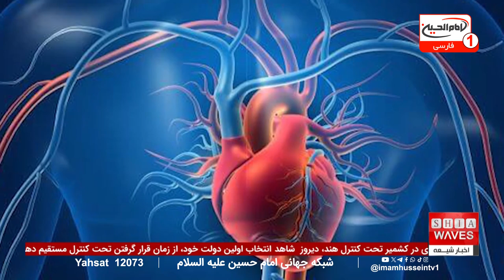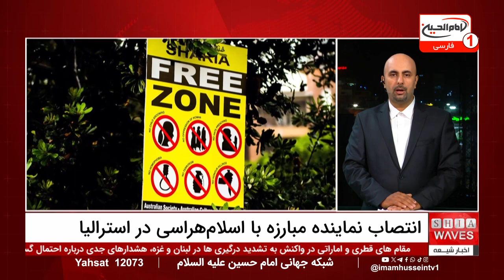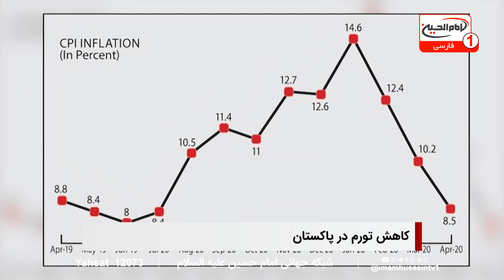حزب آزادی اتریش با ریشه‌های نازی؛ بازگشت سیاهی به سیاست اروپا؟ | اخبار کامل شبانگاهی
پیروزی حزب راست‌گرای افراطی «آزادی اتریش» که با ریشه‌های نازی و مواضع ضد اسلامی شناخته می‌شود، در جدیدترین اخبار شبانگاهی اتریش اعلام شد. این حزب با شعارهای تند ضد مهاجرت و ضد مسلمانان، توانسته است در انتخابات اخیر پیروزی چشمگیری به دست آورد و نگرانی‌هایی را درباره افزایش افراط‌گرایی در اروپا ایجاد کند. به گفته تحلیلگران، مواضع نژادپرستانه و ضد مهاجرتی این حزب از دهه‌ها قبل تا کنون همچنان در بسیاری از جوامع طرفداران خود را دارد و می‌تواند روند سیاسی اروپا را تحت تأثیر قرار دهد. این گزارش به طور کامل در اخبار شبانگاهی پوشش داده شده است.

برای دریافت جزئیات بیشتر و تحلیل دقیق‌تر این پیروزی، دعوت می‌کنیم به برنامه کامل ما مراجعه کنید. به نظر شما، چرا احزاب راست‌گرای افراطی با مواضع ضد اسلامی و مهاجرت در اروپا موفقیت زیادی کسب می‌کنند؟ آیا این روند را در آینده اروپا تأثیرگذار می‌بینید؟ منتظر نظرات و دیدگاه‌های شما هستیم!

00:00 - ‏مقدمه و شروع برنامه
01:17 - ‏سرخط خبرهای شب
01:28 - ‏پیروزی حزب راستگرای افراطی اتریش
02:23 - ‏تحلیل و توضیحات بیشتر درباره حزب آزادی اتریش
03:06 - ‏مواضع ضد اسلامی حزب آزادی
03:56 - ‏پایان حق پناهندگی در اتریش
04:10 - ‏افزایش احساسات ضد اسلامی در جامعه اتریش
05:05 - ‏مصاحبه با حمید نیکو درباره علت پیروزی احزاب راست افراطی
06:01 - ‏نارضایتی از هجوم مهاجران در اروپا
08:47 - ‏تلاش جوانان شیعی کانادا برای حمایت از جامعه
10:10 - ‏اخبار بین‌المللی از پاکستان و استرالیا

ویدیوهای مرتبط